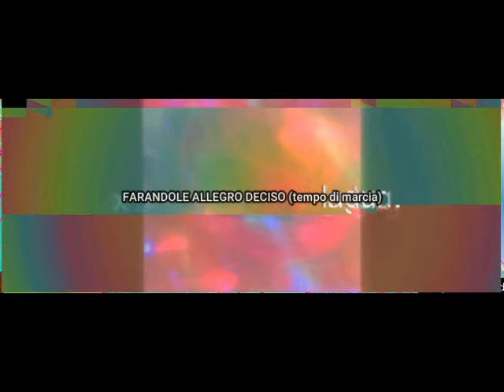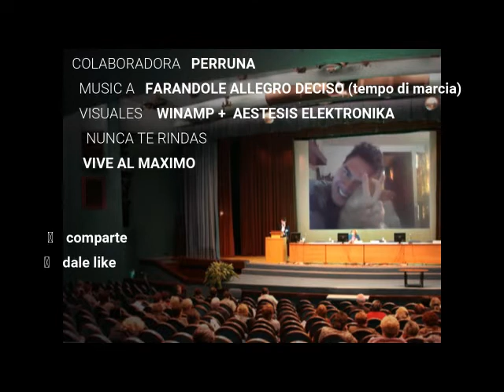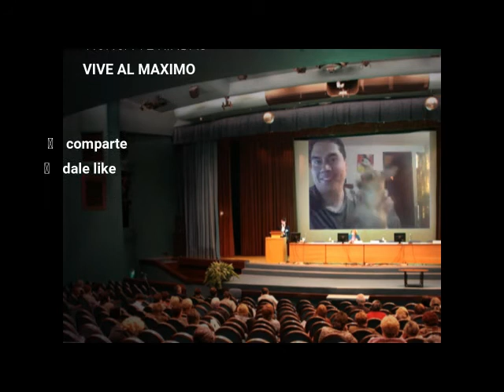MUSICA CLASICA Y VISUALES